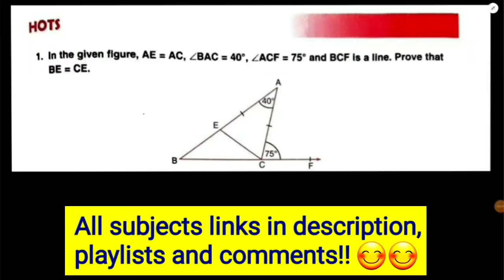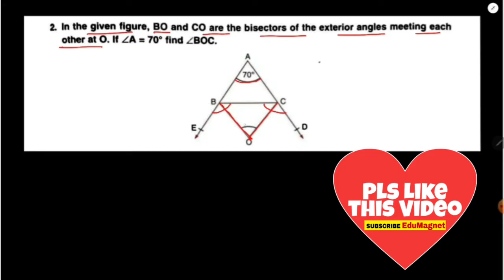dav class 7 math chapter 8 Hots Triangle and its Properties | EDUMAGNET